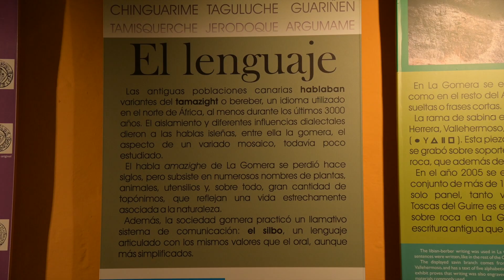MUSEO CASA DE COLÓN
Video informativo sobre el MUSEO CASA DE COLÓN  en San Sebastián de La Gomera como parte de los Recursos informativos de tu Zona Comercial Abierta La Gomera .